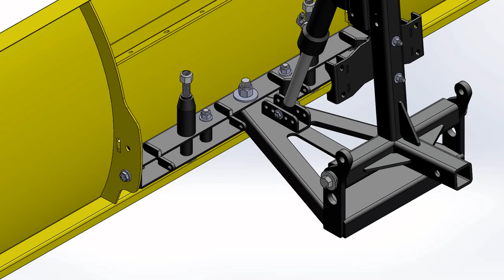Assembling Your Snow Plow Kit (Step 10)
This is step 10 out of 24 steps in assembling our Wicked Bilt Snow Plow Kits. We hope these videos will answer any questions that our costumers may have.